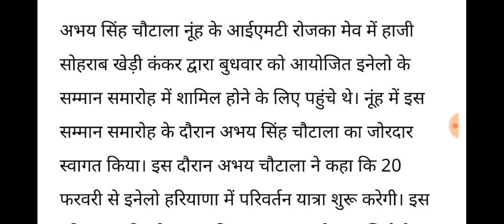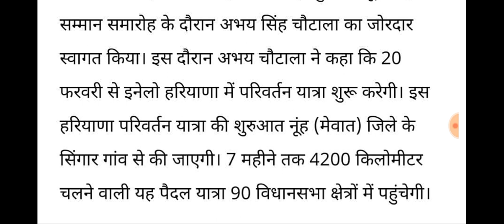हरियाणा बुढ़ापा पेंशन 3 गुना बढ़ोत्तरी पेंशन 15अप्रैल के बाद 7500₹ सभी बुजुर्गों के खाते में आनी